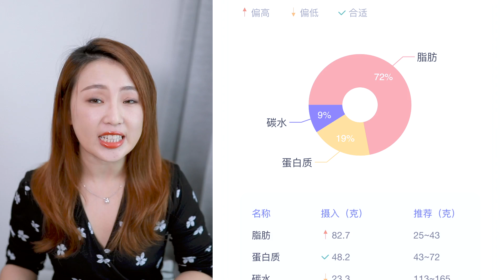【生酮减肥 到尿血】 ｜ 生酮减肥的副作用？生酮饮食的危害？你会跟我一样出现尿血吗？生酮血泪史分享 ｜ 保养抗老 EP6 ｜ Anti-aging EP6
大火的生酮饮食到底是什么？是帮助我们快速减肥的好伴侣，还是让我们尿血副作用满满的小魔鬼？
我的生酮饮食减肥经验，我瘦了嘛？什么导致了尿血？真的是生酮饮食的副作用吗？
减肥也要分清楚内脏脂肪和表皮脂肪
生酮饮食要持续多久？反反复复的生酮被医生嘛？
如何减肥真的是很多人一生的难题
下一步我应该要怎么办？我应该要怎么减肥呢？